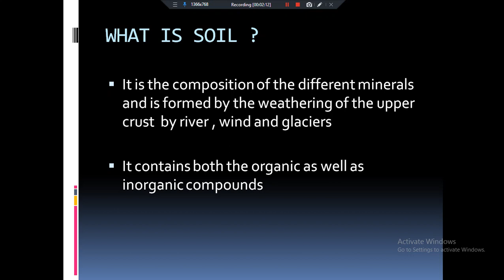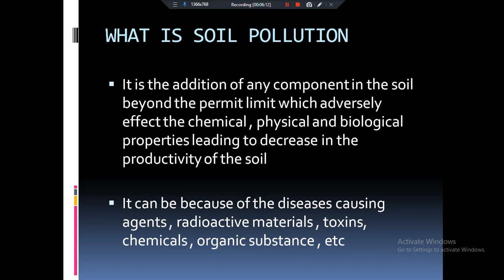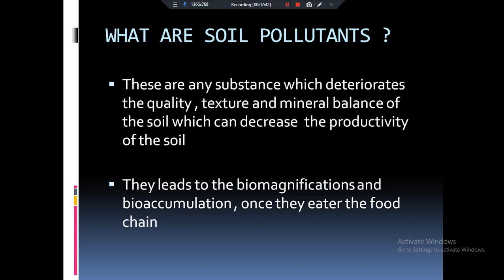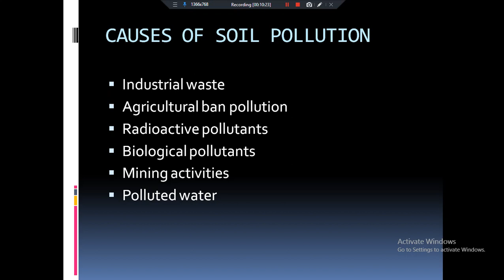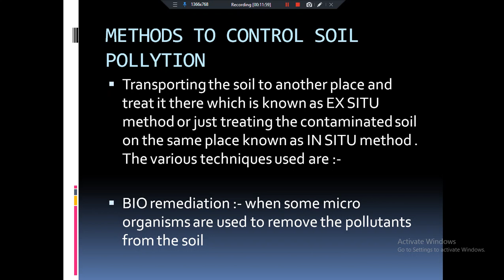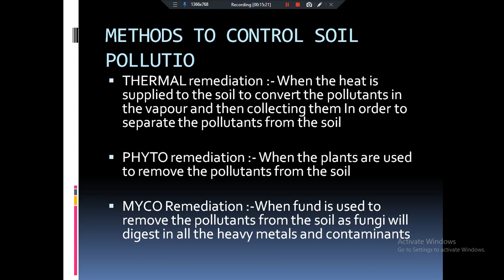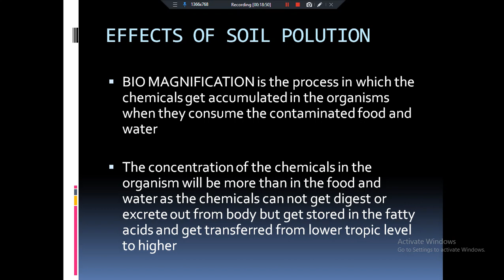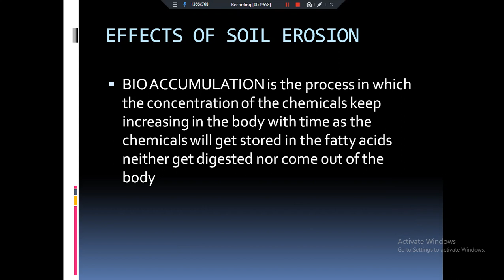Soil pollution - 2 | Pollution by Charul. EducationAtYourDoorStep.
In this lecture we are going to talk about the soil pollution and in the next two lectures we will be talking about the solid waste management and the electronic waste management

I have already completed the lecture series on jio morphology , Ecology and environment and climate change . Soon I am coming up with the new lecture series on physics NCERT class 7

I am Charul. I am trying to make topics as simple and interesting as I can . Add knowledge to your way not just to get successful in life but also to establish yourself as an intellectual person so you can take participation in in some intellectual conversations .

( Soil pollution)